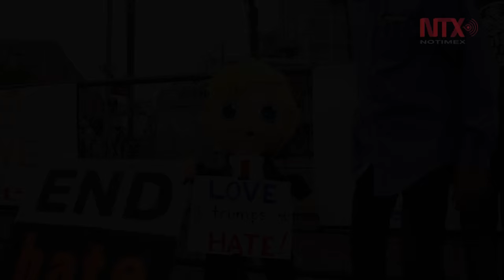Protestas en San Diego contra Donald Trump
Alrededor de mil personas, partidarios y detractores de Donald Trump, se manifestaron a las afueras del Centro de Convenciones de San Diego, en California.